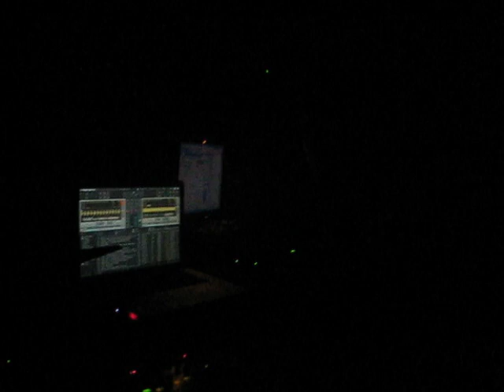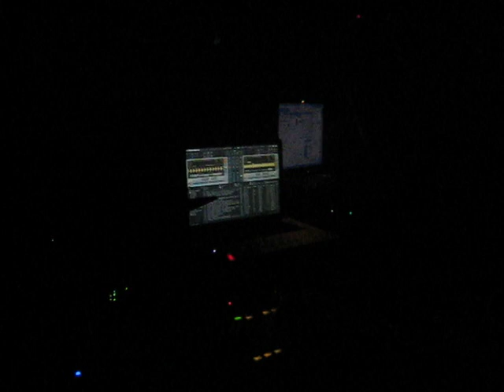2009.5.1 VISION GW special @ ZING(osaka) guest DJ Shingo(Agora Rhythm)